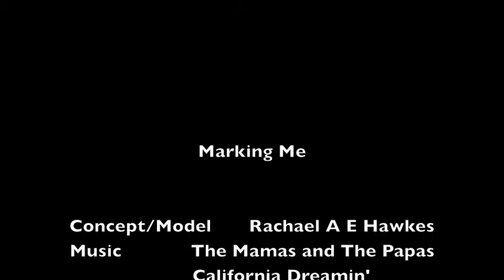Marking Me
Despite our best efforts, humans cannot escape the forces of the natural world. It impacts us still, and bears its marks against us. As much as we may try to cover it, the colors blend, and we are changed.
"California Dreamin" belongs to The Mamas and The Papas and Dunhill Records.